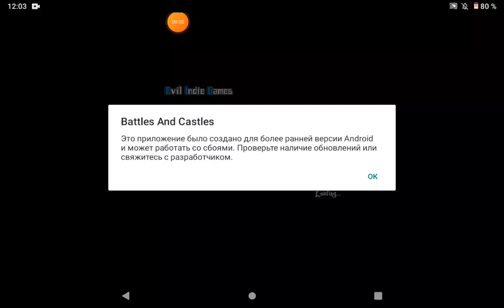игра Battles And Castles